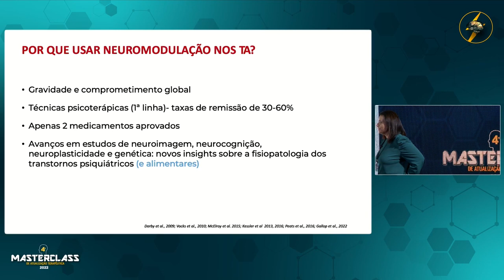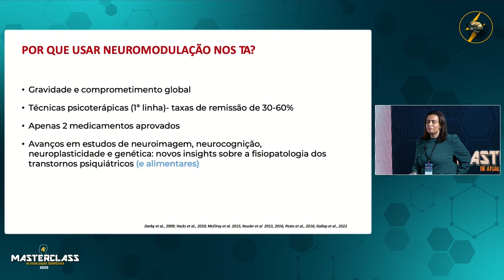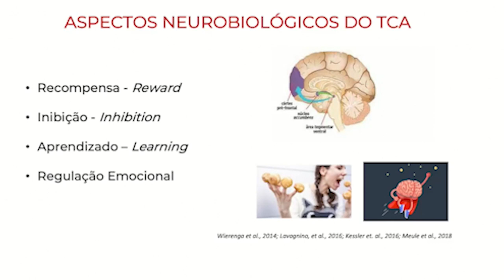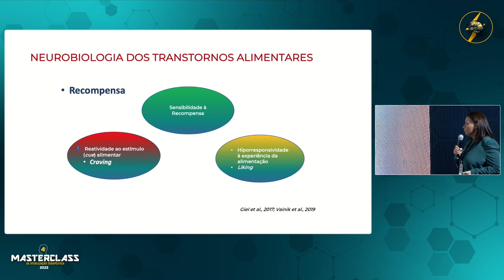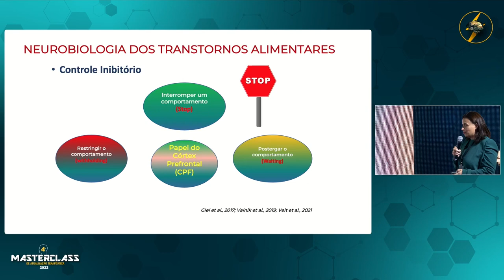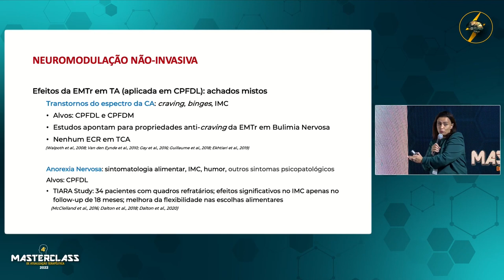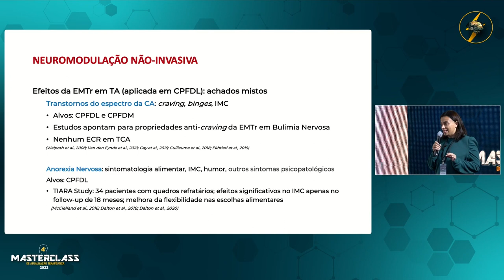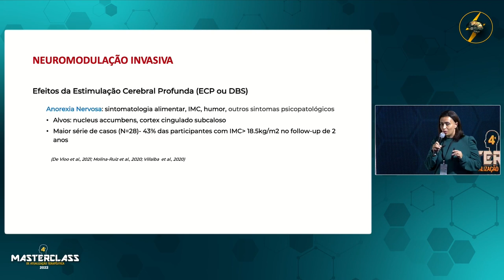Neuromodulação para os transtornos alimentares (highlights) - Profª. Mara Maranhão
Quais são as evidências científicas das estratégias de neuromodulação no tratamento dos transtornos alimentares?
Por que utilizar a neuromodulação nos transtornos alimentares? Qual a neurobiologia e a circuitaria envolvida?

 Ficou curioso?
 Bem-vindo aos highlights do 4º Masterclass de Atualização Terapêutica (2022)!